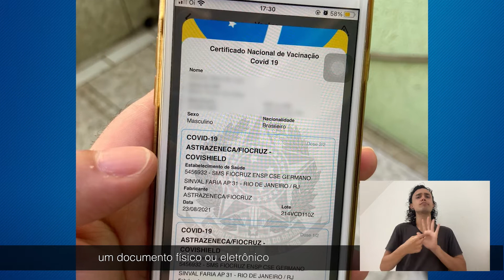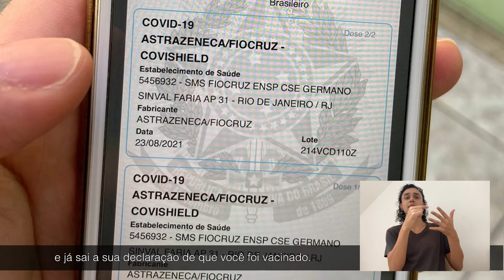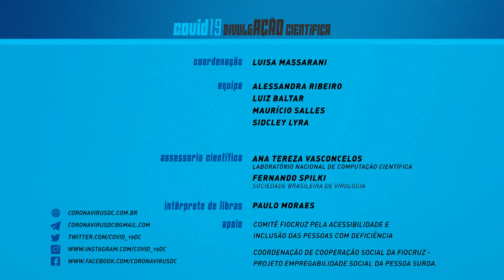COVID-19: Passaporte da vacinação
Os estabelecimentos de alguns estados brasileiros são obrigados por lei a exigir dos frequentadores o chamado passaporte vacinal, um documento físico ou eletrônico que comprova a imunização contra a COVID-19.

Neste vídeo, a equipe COVID-19 DivulgAÇÃO Científica conversa sobre a importância do passaporte da vacinação com a pesquisadora Liliane Reis Teixeira, da Fundação Oswaldo Cruz.